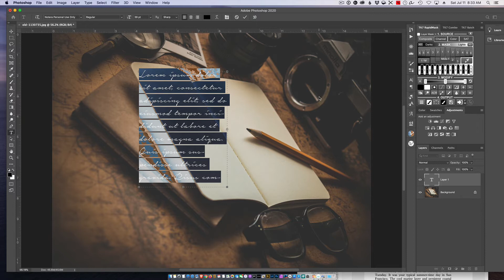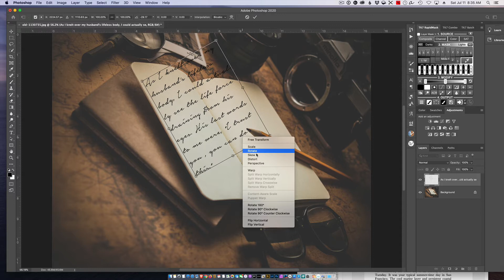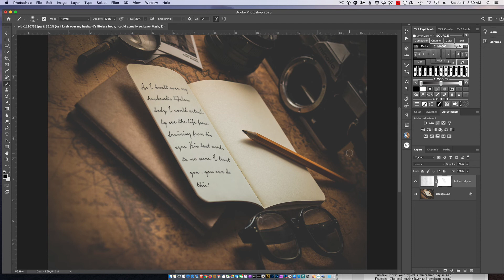Quick & Easy Realistic Handwriting Text using Photoshop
How to create realistic text.